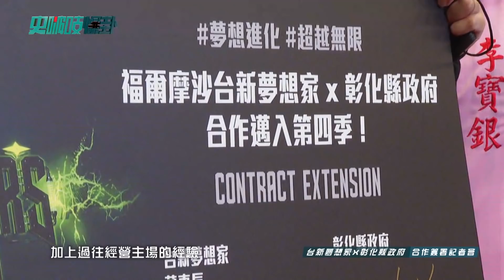PLG 鮮肉陣容以小搏大”夢想”起飛挑戰極限【史啵吱爆卦EP80】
⚠️想接收最新的史啵吱爆卦⚠️
⭐️節目介紹⭐️
史啵吱爆卦是MOMOTV製作的全新體育節目，讓體育小尖兵史啵吱帶你一起探索SPORTS的各種大小事，從場上到場外，你想知道和你不知道的，鎖定史啵吱爆卦和我們一起爆卦。
星期六 下午4點半  CH76 MOMOTV綜合台